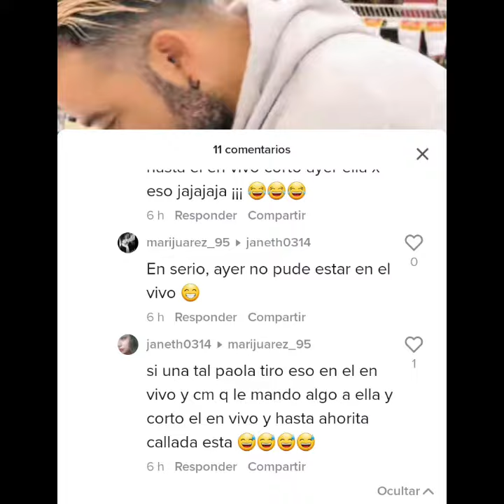¿sera que arle miranda es nuevamente traicionada en el amor?